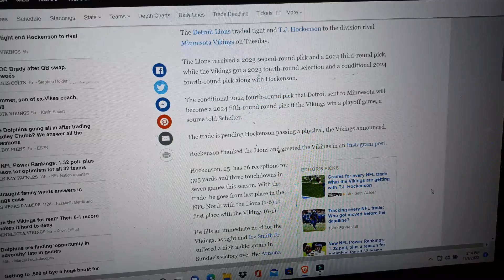The Lions and Vikings Trade in a nutshell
The Lions trade TJ Hockenson in division to the Vikings. This is my first time doing a video like this.

Laptop Specs
GPU: NVIDIA GeForce GTX 1650 (4GB RAM)
CPU: Intel(R) Core(TM) i5-10300H CPU at 2.50GHz
Memory: 8 GB RAM 256GB SSD
Operating system: Windows 10 Home Edition

PC Specs
GPU: NVIDIA GeForce GTX 1650 SUPER (4GB VRAM)
CPU: AMD Ryzen 5 3500 6-Core Processor at 3.5GHz
Memory: 16 GB RAM (Corsair Vengeance RGB)
256GB SSD + 1TB External SSD